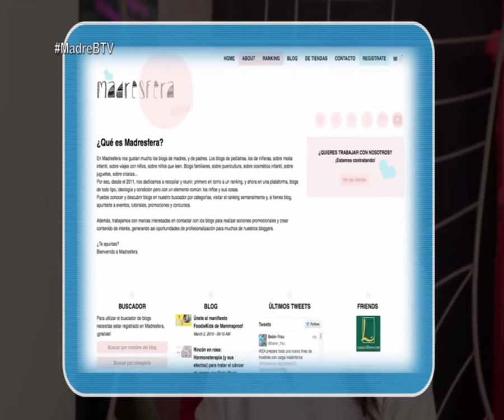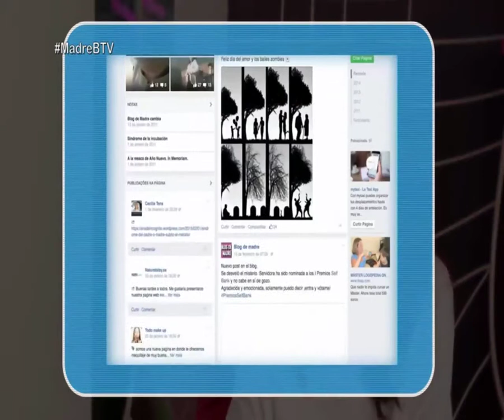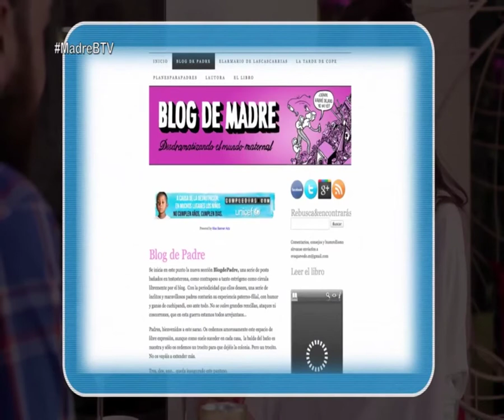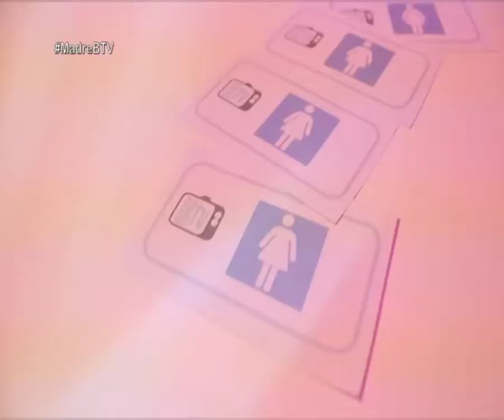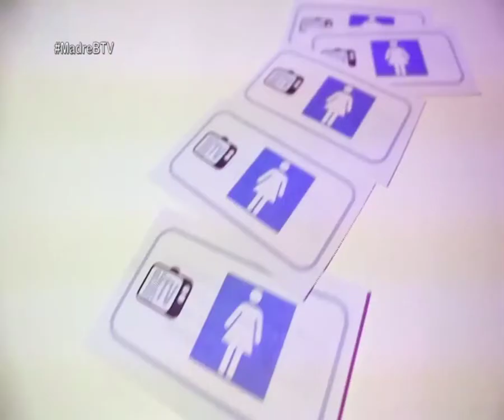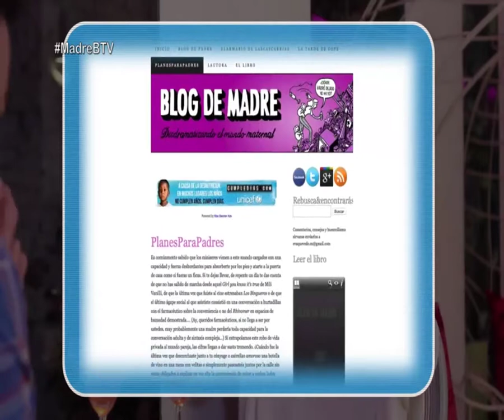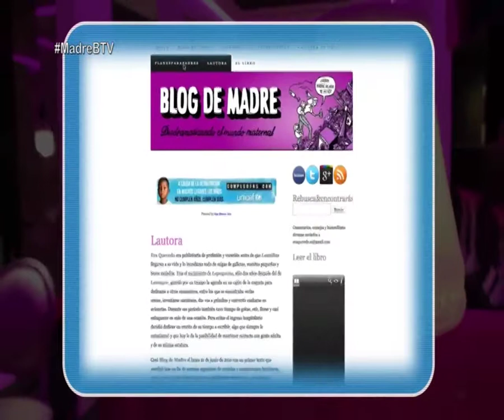Blogueros TV: Blog de Madre | 29/03/2015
Hoy en Blogueros TV hablamos con una mujer publicista por vocación cuyo mayor desempeño es ser madre, Eva Quevedo, responsable del Blog de Madre que nació en 2010 tras un fin de semana espantoso de comidas y compromisos familiares.
No te pierdas Blogueros TV  todos los domingos a partir de las 21:00h en Intereconomía TV.